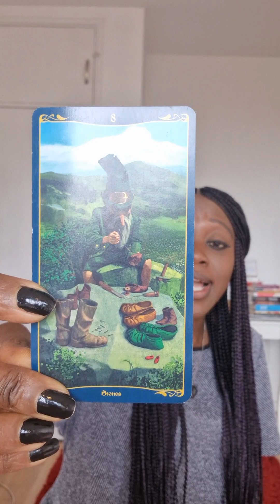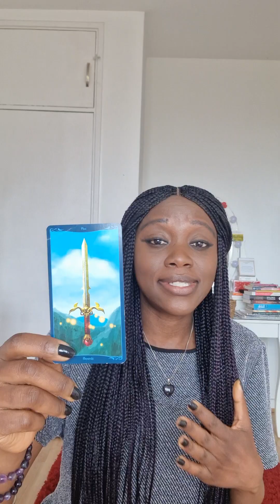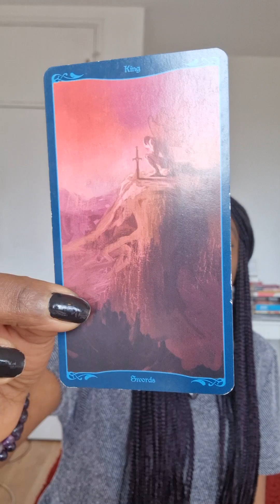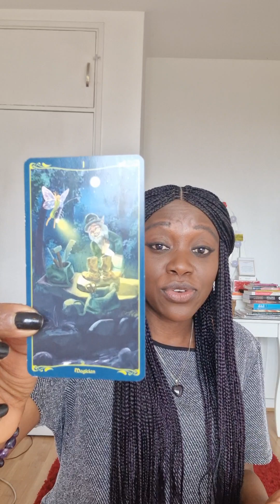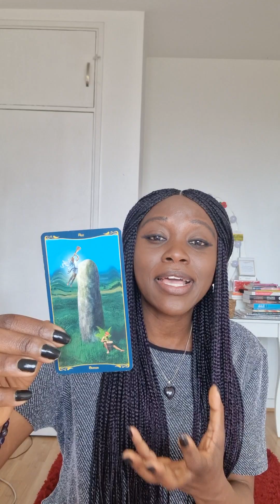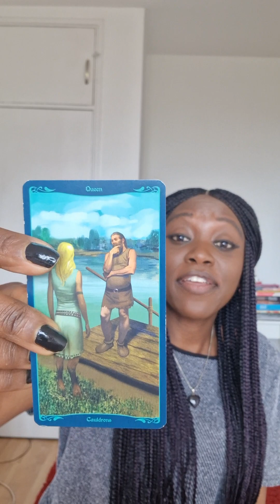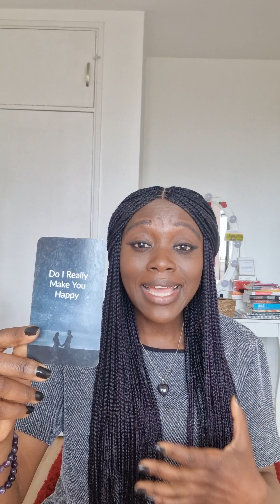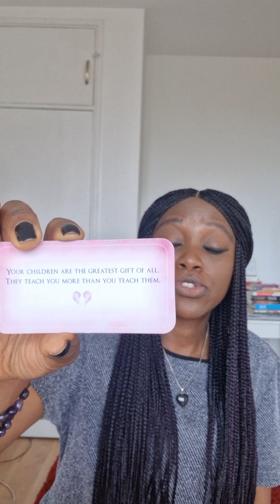TWIN FLAMES: DM busy with upheaval/decisions/healing. DF, DM adores you. Keep shining✨️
Energy check in as we start this new week.

Cards Used
Tarot of rhe Celtic Fairies-
Divine Masculine 101-Liz Harrison
Angel Whispers-Debbie Malone
Angel Whispers-Debbie Malone

SERVICES:
To get any of my decks